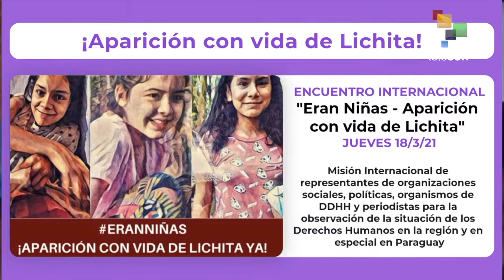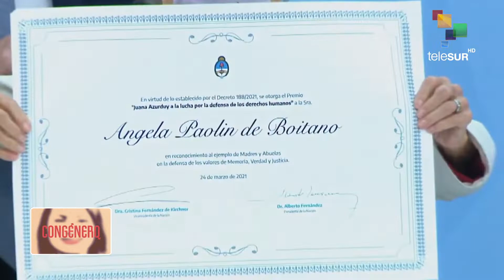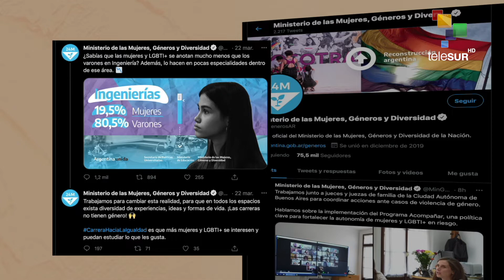Congénero: Situación de mujeres indígenas en Argentina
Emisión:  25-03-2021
En Argentina, el Movimiento de Mujeres indígenas por el buen vivir, comenzó una marcha contra el terricidio con el objetivo de visibilizar las problemáticas que afectan a esta población. En esta emisión mostramos detalles a través de la una entrevista exclusiva a Moira Millán, Líder indígena mapuche en Argentina.